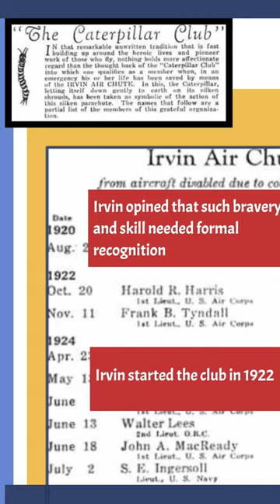Club for Parachuting veterans who defied death : Caterpillar Club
Have you ever heard of the Caterpillar Club? It's a group of individuals who have successfully used a parachute to bail out of a disabled aircraft. Lets take a look.